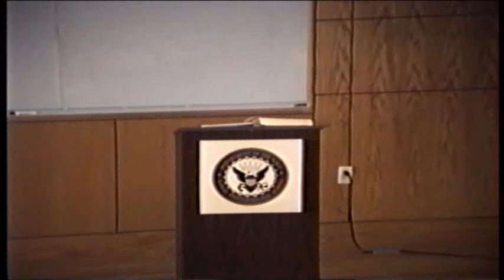31 Hamming, Learning to Learn: You and Your Research, 6 June 1995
I have given a talk with this title many times, and it turns out from discussions after the talk I could have just as well have called it "You and Your Engineering Career," or even "You and Your Career." But I left the word "Research" in the title because that is what I have most studied. From the previous chapters you have an adequate background for how I made the study, and I need not mention again the names of the famous people I have studied closely. The earlier chapters are, in sense, just a great expansion, with much more detail, of the original talk. This chapter is, in a sense, a summary of the previous chapters.

00:00 Introduction
03:15 Hamming’s experience
06:05 Newton observed...if other people fought as had as he did they would get the same results
10:30 Great people believe they can do great work
15:53 You have to work on problems which can become important
18:30 Working with your door closed or open
24:56 You have to make success either by inverting the problem or changing the problem
28:07 The race is not to the swiftest
30:25 Fundamentals
35:30 What aspects of the speaker can you adapt?
39:46 Earning the freedom to work
41:10 Is the effort to be a great person worth it?
44:23 End